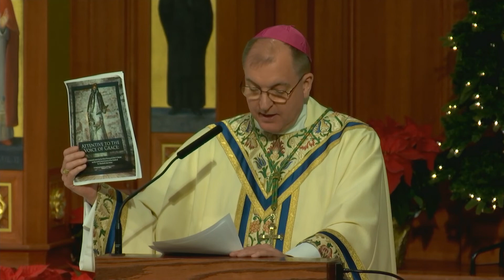Bishop John Barres' Homily on the Solemnity of the Epiphany of the Lord